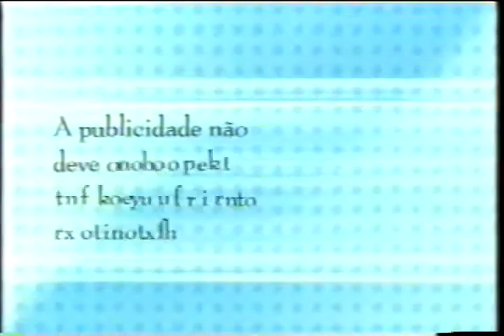Intervalo Domingo Maior - Sorocaba/SP (10/11/2002) [2]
Créditos: Pedro Henrique

2º intervalo da sessão de filmes Domingo Maior, em 10 de novembro de 2002.
O filme exibido era "O Exterminador Do Futuro 2: O Julgamento Final".

Conteúdo:
- Chamada: Esperança (Rede Globo)
- CONAR
- Magnum (Kibon)
- Rodasol Ultra
- Guaraná Kuat (com Gustavo Kuerten)
- Universidade de Sorocaba (com Fernanda Lima)
- Banco de Olhos de Sorocaba
- Campanha Contra a Dengue (Rede Globo)
- Chamada: Casseta e Planeta Urgente (Rede Globo)